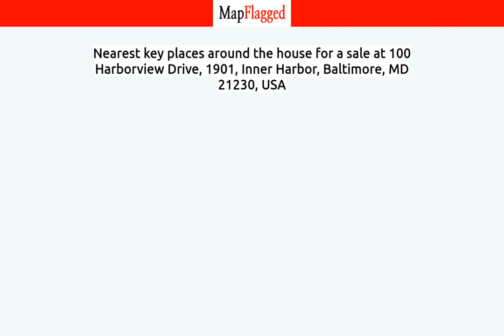MD,US | Buy house at 100 Harborview Drive, Baltimore, USA | MapFlagged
📚 Video Chapters:
0:00 Property Introduction
0:10 Property Price
1:35 Property Address
1:45 Property Description
1:50 Property Key Places
1:55 Subscribe to MapFlagged!

📣 Following is the detail of house for sale at 100 Harborview Drive, 1901, Inner Harbor, Baltimore, MD 21230, USA:

5 Bedroom
5 Bathroom
5,437 Sq Ft.
$3,900,000

Live authentically. No other luxury condo has views like this. From sunrise to sunset, all three sides of the building are yours. Spectacular inner and outer harbor views. Experience the Chesapeake Bay in all its inspiring splendor. Wrap around terraces galore. The altitude of 1901 creates intimacy with the water as if youre living on a luxury houseboat in the sky. Baltimore waterfront meets Miami aesthetic. Clean, sleek, and streamlined. A dramatic modern canvas awaiting your art and personal design stamp. An indulgently spacious 5400 sq ft. Every bedroom suite wakes up to a glorious water view. Five premium, coveted, and secure parking spots. Elevate your every day. Relish life simplified. Indoor pool, gym, direct access to promenade, boat slips, and more. A lifestyle choice youll never tire of. Walk to your favorite restaurants. Minutes to everywhere you want to be. Comcast internet. Cultivate your existence. The art of uniting human and home.

🏥 Nearest Hospitals to this Property:

✒️ Nearest Schools to this Property:

🍕 Nearest Restaurants to this Property:

🚃 Nearest Train Stations to this Property:

🏬 Nearest Shopping Malls to this Property:

🌼 Nearest Parks to this Property:

🎥 Nearest Movie Theaters to this Property:

☕ Nearest Cafes to this Property:

✈️ Nearest Airports to this Property:

🏢 Nearest Stores to this Property:

➕ Nearest Doctors to this Property: